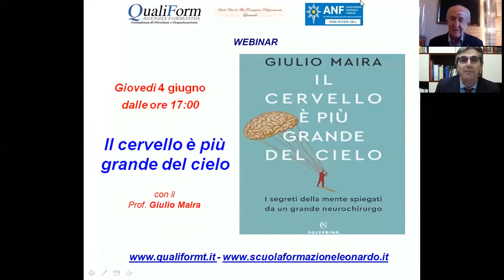Il Cervello è più grande del cielo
Relazione del prof. Giulio Maira sul libro di cui è l'autore Il Cervello è più grande del cielo, edito da Solferino